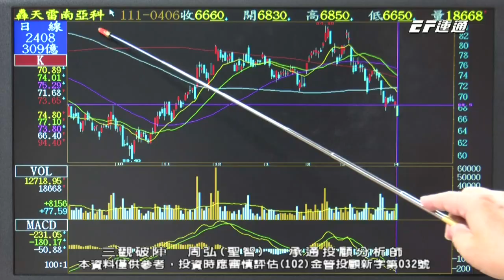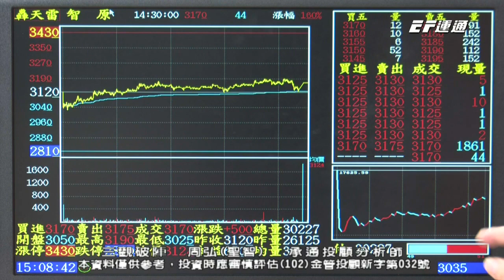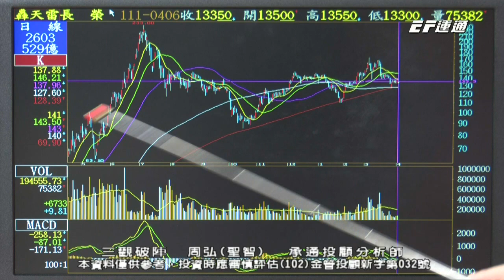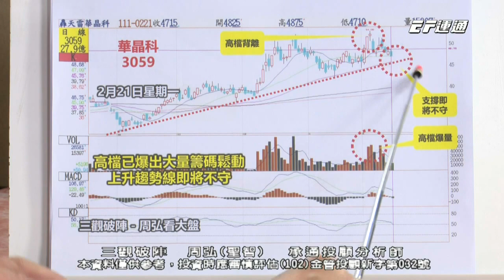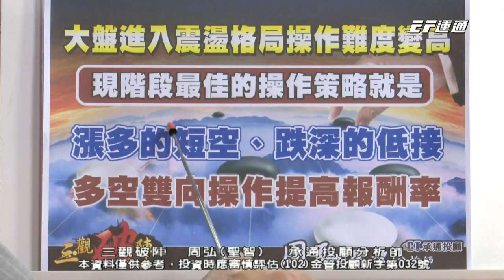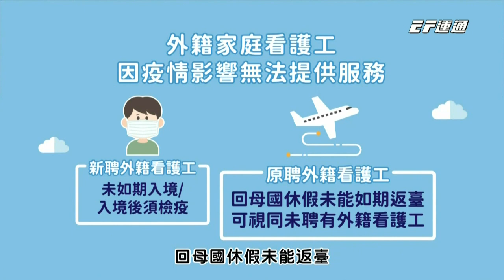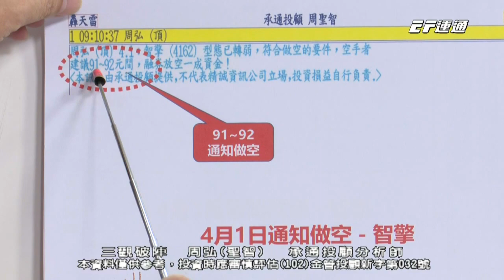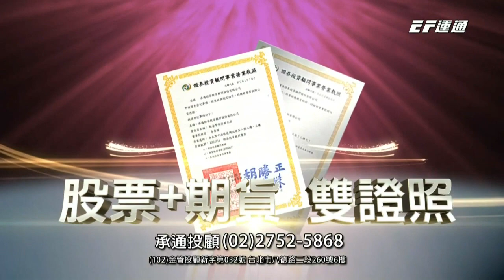20220406 1500 周弘 三觀破陣